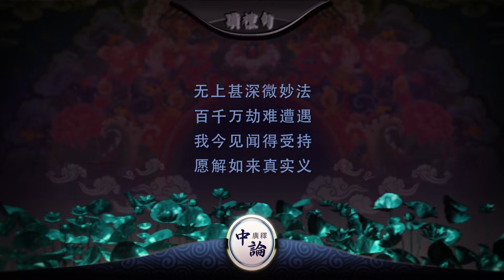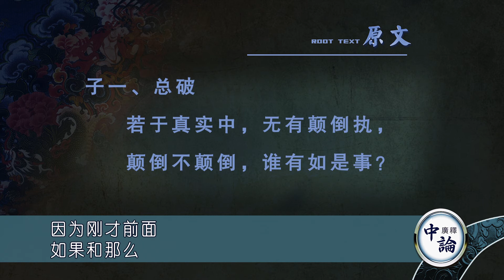《中论广释》086 索达吉堪布